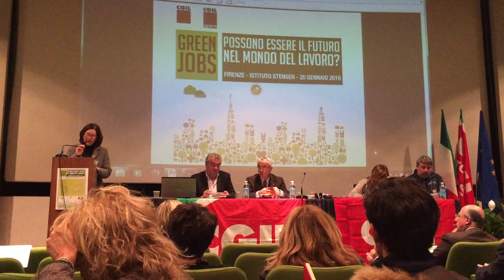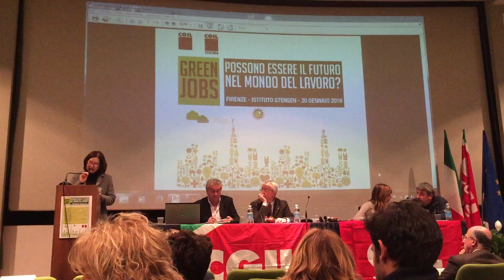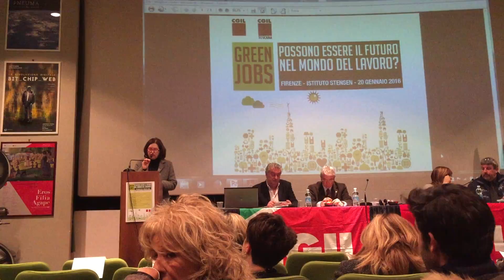CGIL Toscana Green Jobs seminar - Florence 20 Jan 2016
CGIL Toscana ETEC member Monica Stelloni reading the communication of Tuscany Region President Enrico Rossi. "Green Economy is our future, in the economic, financial, social and human perspective". "Egrejob as a high level input for the definition of future"development strategies in the field"